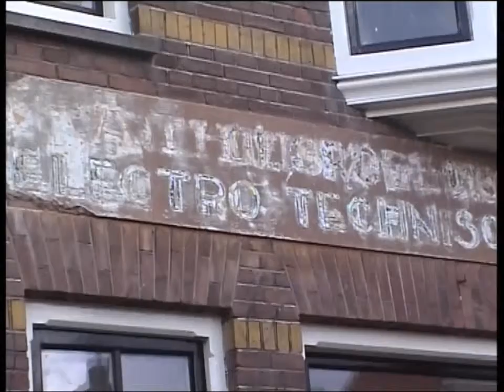29 Bakenessergracht 42 40 en 38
Dolf nog even over Het Pakhuis (1692), daarna vertelt Hans van Eck over nummer 40, waarvan hij de bewoners niet kende, en over nummer 38, waarin na de oorlog een zogenaamd "wikkelbedrijf" gevestigd was. Een wikkelbedrijf wikkelt, reviseert en verkoopt electromotoren en andere aandrijvingen. In het pand met nummer 38 woonde aan het begin van de 40-er jaren het Joods-Haarlemse gezin Dondorp. Bij de overval van Duitsland op Nederland in de meidagen van 1940 koos het gezin Dondorp gezamenlijk voor de dood.